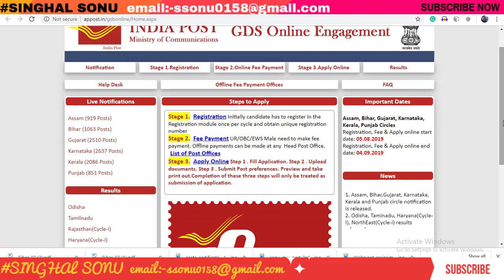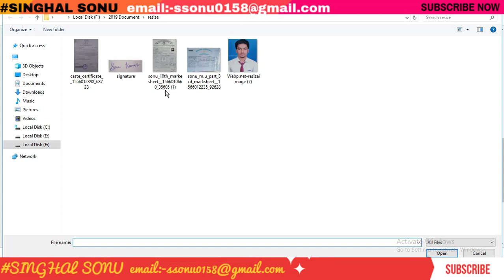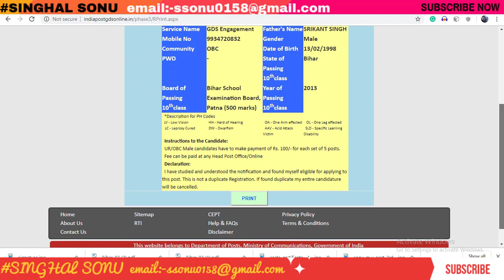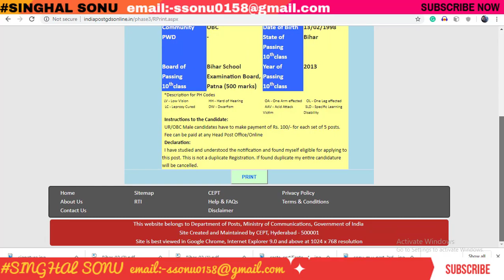India Post Office GDS Online Form Fillup 2019| How To Apply Online India Post Office GDS Form 2019!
Indian Post GDS Recruitment 2019 | Post Master | Gramin Dak Sevak | Apply Online

India Post GDS Recruitment 2019 Complete Details Step-by-step Full notification out.

post office recruitment 2019 tamilnadu

indiapost.gov.in recruitment 2019

April 2019 jobs
recruitment 2019,
government jobs